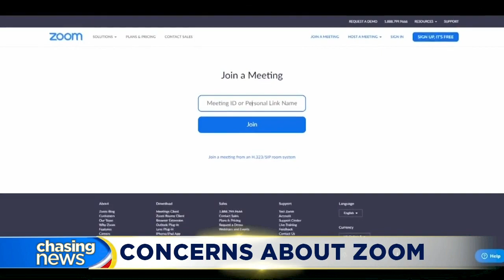Privacy concerns afflict video conferencing platform Zoom